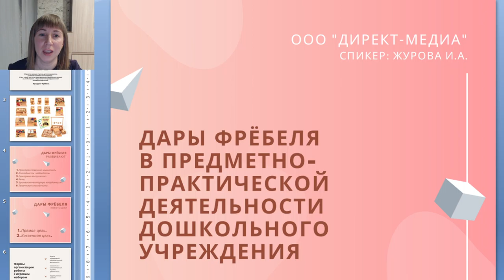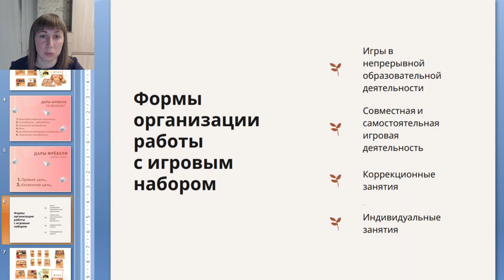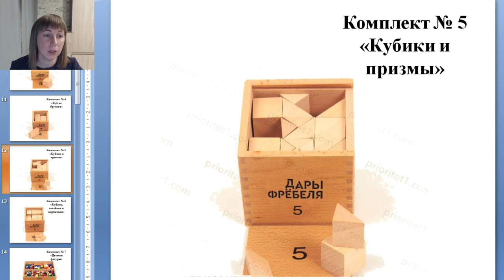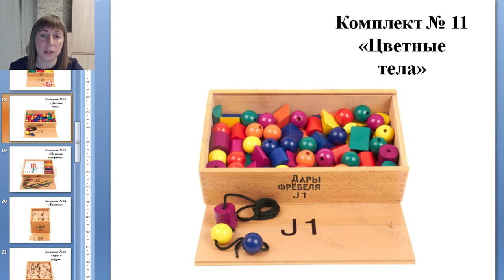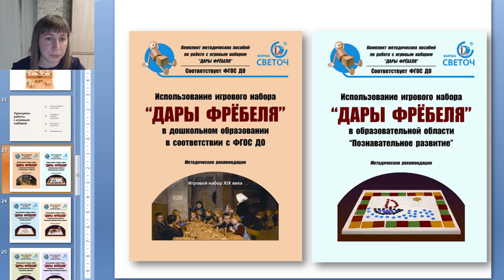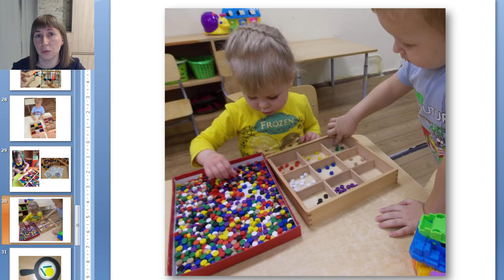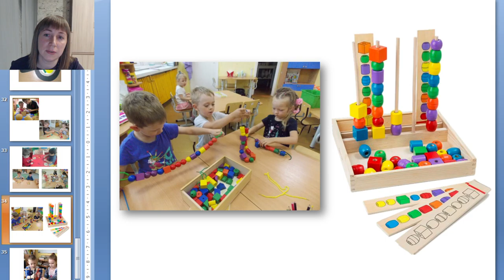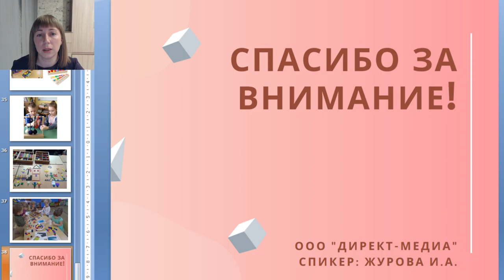Дары Фрёбеля в предметно практической деятельности дошкольного учреждения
"Вебинар
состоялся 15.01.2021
Ведущая вебинара:

Успешному решению задач по реализации образовательной программы дошкольного образования способствует использование игрового набора «Дары Фрёбеля», в основе которого лежит игра. Технология является эффективной для развития интеллектуальных и познавательных способностей через игровую деятельность. На вебинаре слушатели познакомятся с «Дарами Фрёбеля» и узнают о возможностях их применения в педагогической работе с детьми дошкольного возраста.